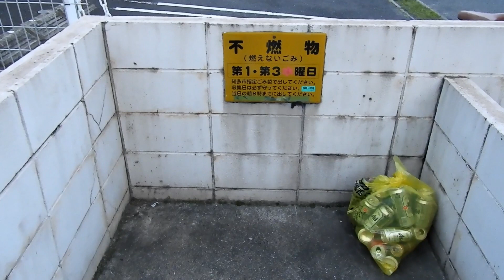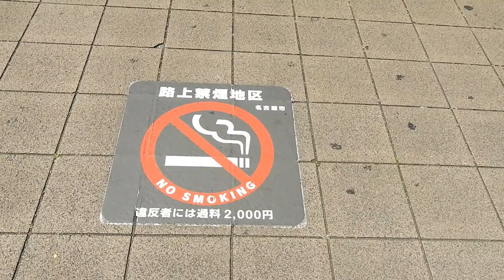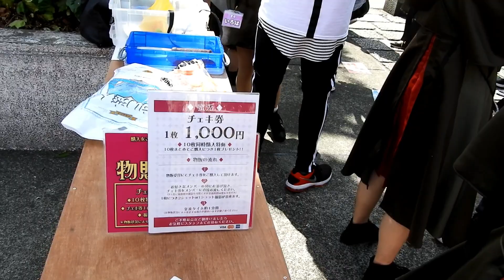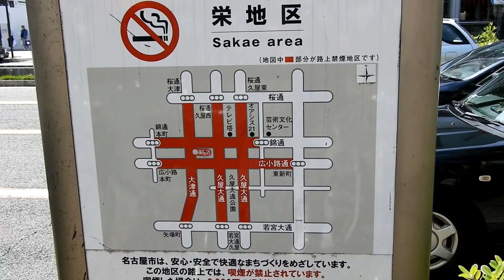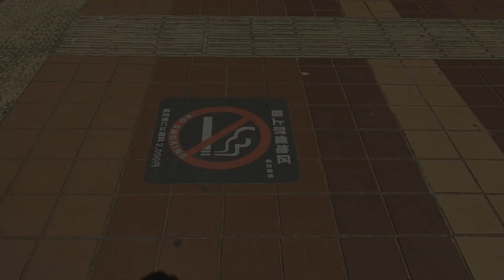NO HAGAS ESTO EN JAPÓN + FESTIVAL OTAKU.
En este video les cuento algunas de las cosas que debes evitar hacer si vienes a Japón si no quieres ganarte una multa.
Mientras grababa el video en Sakae me encontré con un evento otaku, el cual también les comparto.
 Facebook del canal: Hiromi Paola